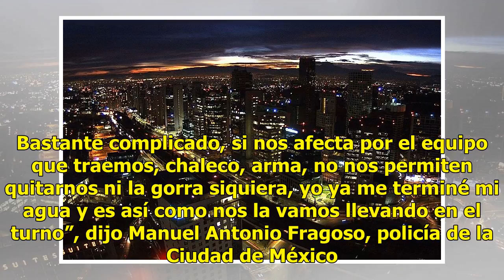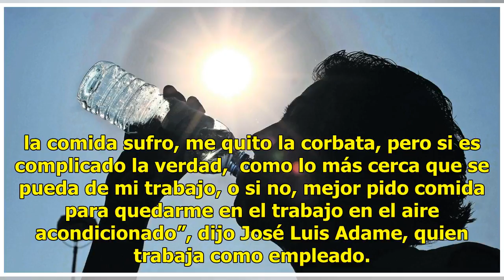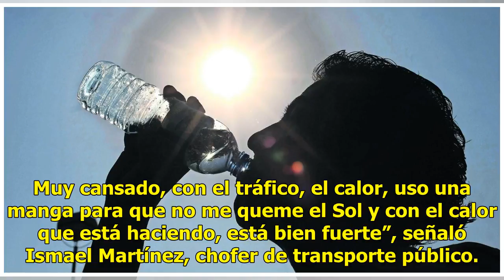Termómetro alcanza 33 grados en Ciudad de México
A las 11 de la mañana en la Ciudad de México, el termómetro llegó a los 32 grados y las personas que trabajan en la vía pública comenzaron a resentir el aumento en la temperatura. Policías y agentes de Tránsito trataban de disminuir el efecto del calor con agua y bebidas rehidratantes. Bastante comp...